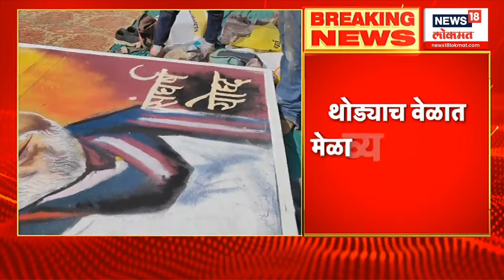Chhagan Bhujbal Beed Sabha: छगन भुजबळांच्या उपस्थितीत बीडमध्ये ओबीसींचा एल्गार मेळावा | Marathi News